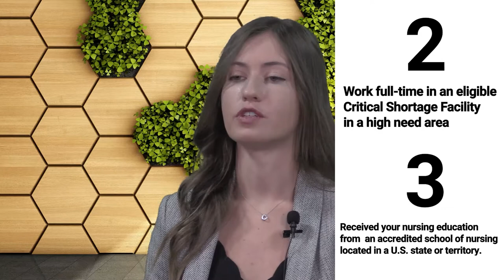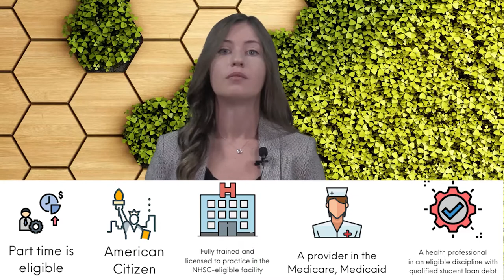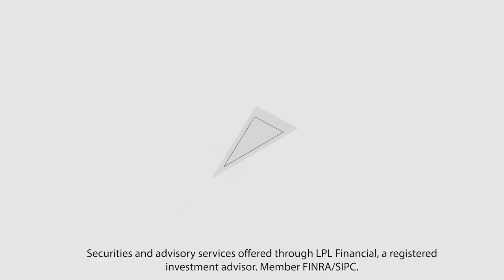Nursing Student Loan Forgiveness Options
Working as a nurse can be a great way to start a rewarding career. And while it can be a lucrative field with in-demand jobs, it can also lead to large student loan debt. Today Lauren, takes a look at national programs that nurses across the country have access to assist with getting ahead on their student loan debt.